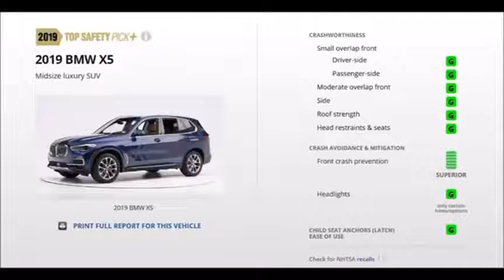Краш тест BMW X5 2019 vs Volvo XC90 2019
Кто по вашему справился лучше?